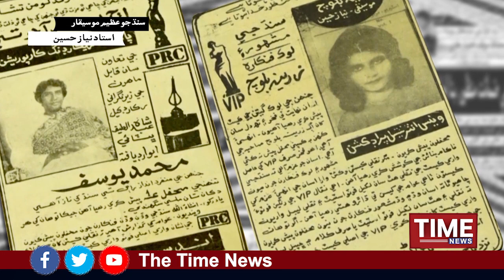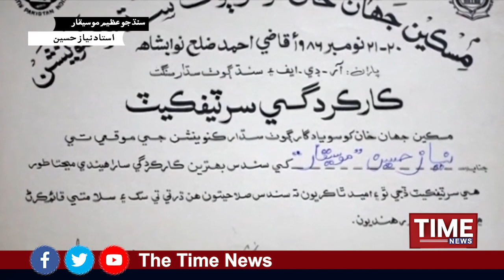Legend Musician of Sindh- Ustad Niaz Hussain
سنڌ جو عظيم موسيقار استاد نياز حسين!